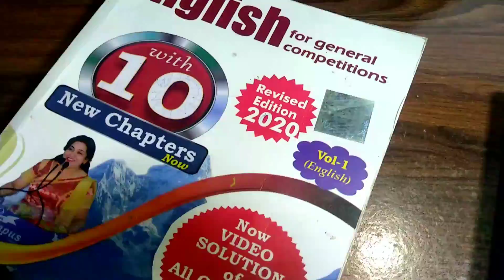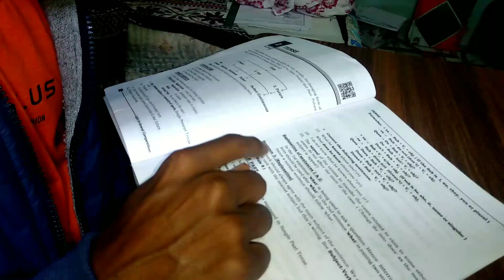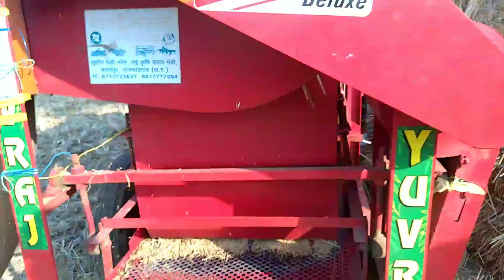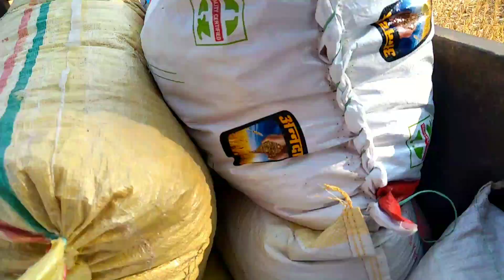Patwari preperation on day 1-7 || Study vlog patwari